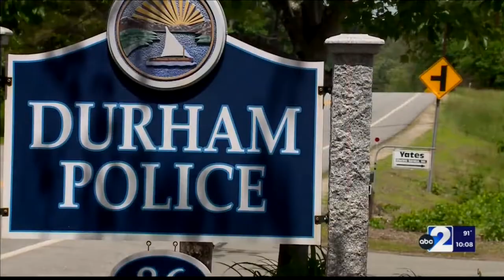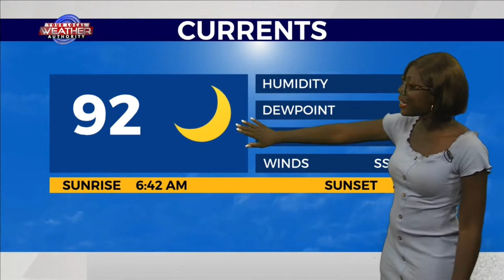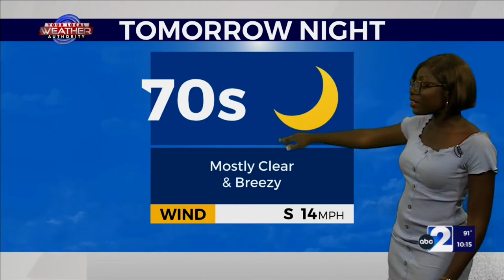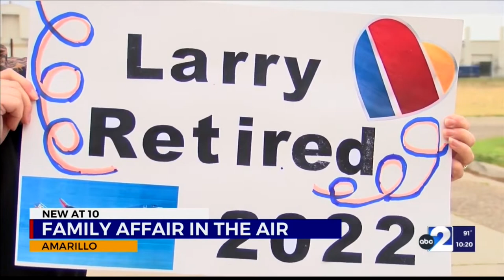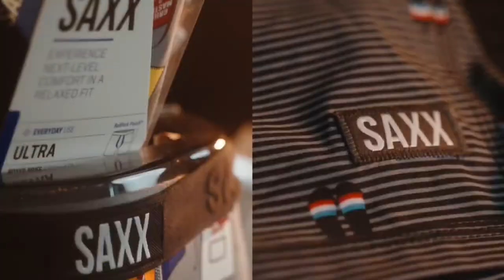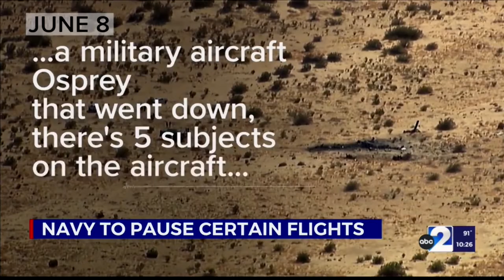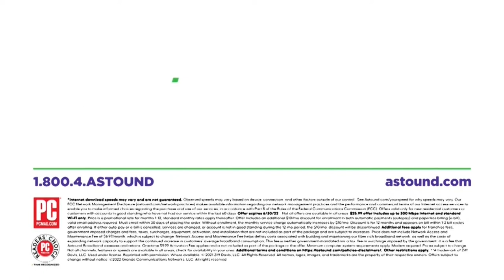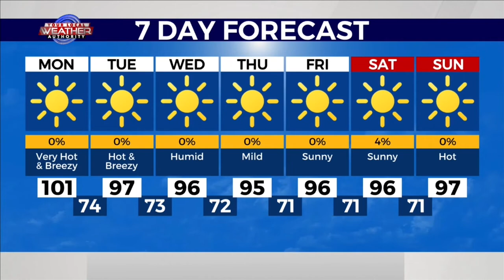ABC Big 2 News at 10:00 p.m., Sunday (6/12/22)